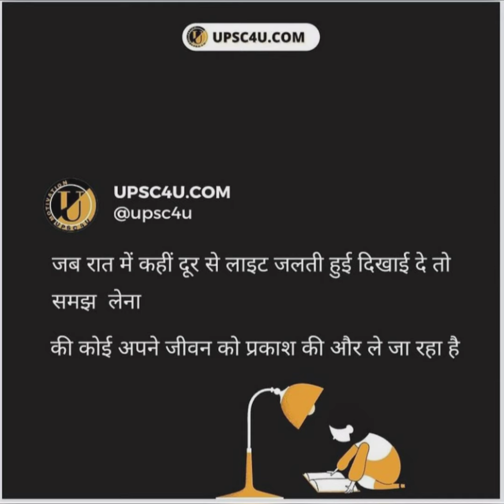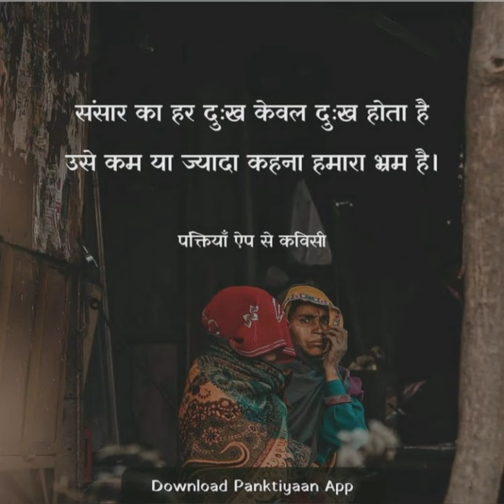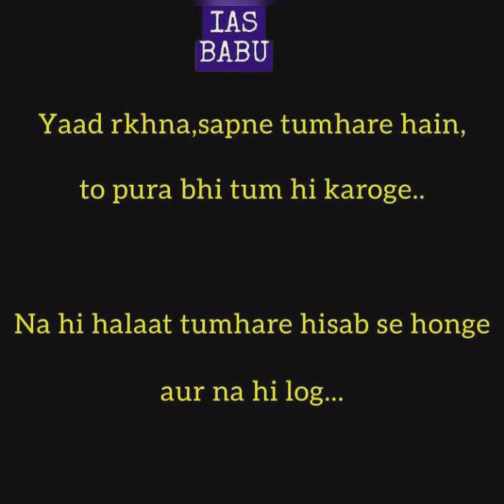UPSC-LAYI HAME YAHA 💕| BEST IAS IPS UPSC MOTIVATIONAL STATUS VIDEO SONG | TD UPSC MOTIVATION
UPSC EK VAADA🤝| LATEST IAS IPS UPSC WHATSAPP MOTIVATIONAL STATUS VIDEO SONG | TD UPSC MOTIVATION

UPSC MERI ARZI🤩| LATEST IAS IPS UPSC MOTIVATIONAL INSPIRATIONAL STATUS VIDEO | TD UPSC MOTIVATION

UPSC MERA HERO😍| BEST IAS IPS UPSC MOTIVATIONAL STATUS VIDEO SONG | TD UPSC MOTIVATION

UPSC EK UMMEED | UPSC IAS IPS BEST WHATSAPP MOTIVATIONAL STATUS VIDEO | TD UPSC MOTIVATION

Plzz bhai log khoob saara pyaar do video ko aur ek dum se khoob daba ke share karo!!